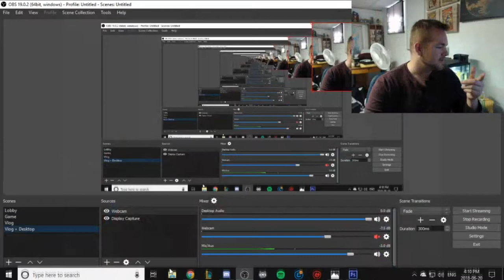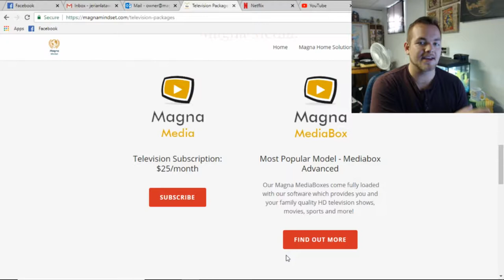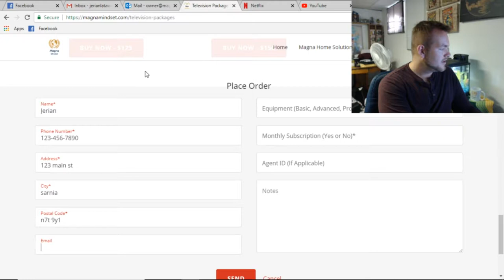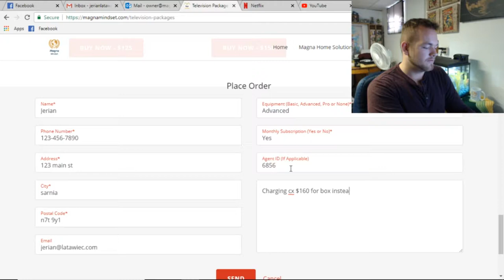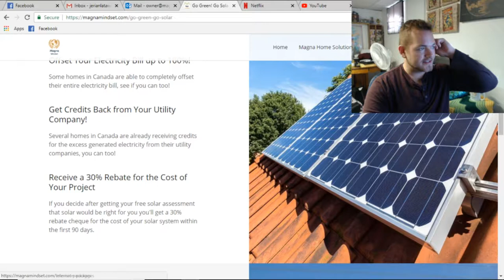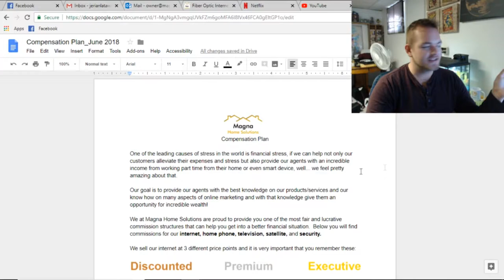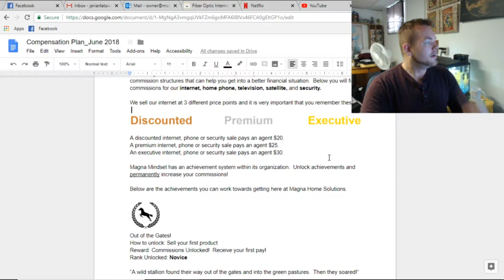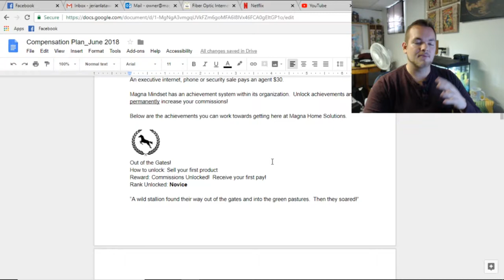Amazing Updates on Comp Plan and Products - Weekly Vlog #5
Sorry about last week everyone!  Was a little on the sick side (see video).  Hope you're all doing well and this week we have some big news!!

Due to health reasons while publishing this video at 6:47pm I will be delaying training video release until Monday June 25th.  Enjoy your weekend!